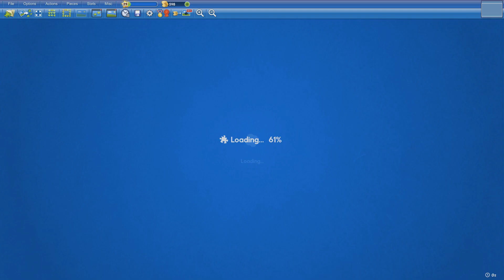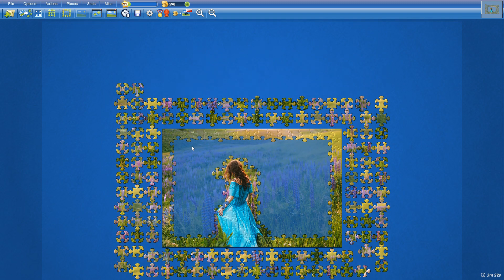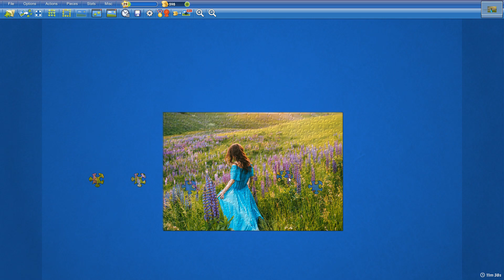Wildflowers in 11min41s